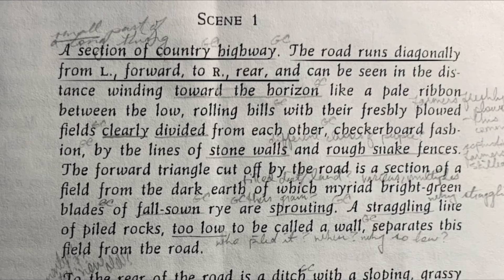How an actor creates a MASTERPIECE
Javier Bardem as Anton Chigurh is one of the greatest villains ever created, but how did he do it and more importantly, how can you do it too?

This series explores how actors create and embody roles with truth and authenticity and gives you, the actor, a blueprint to do the same both artistically and with foundational principles that keep your acting believable and captivating.